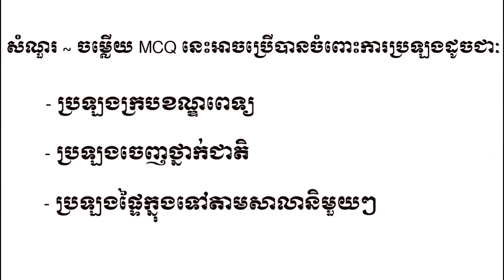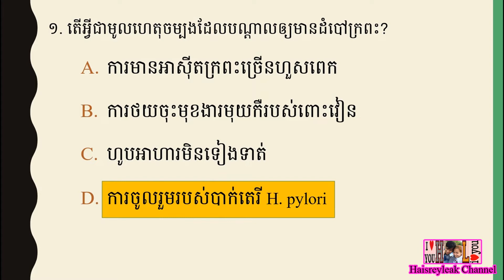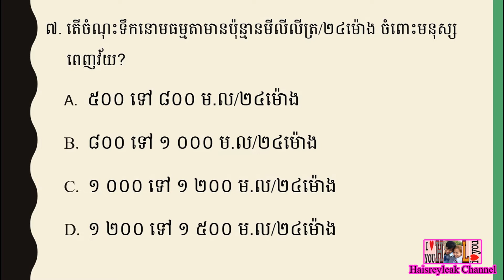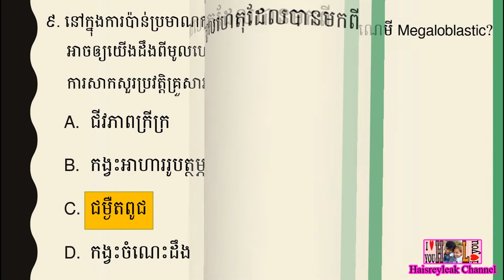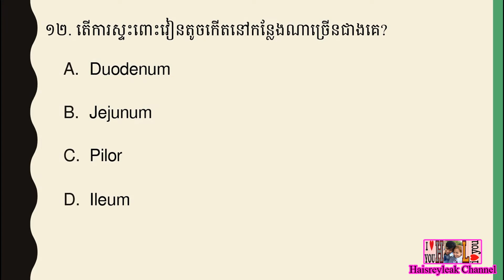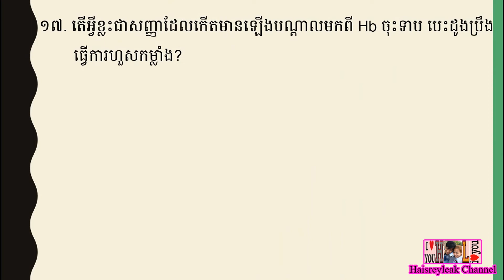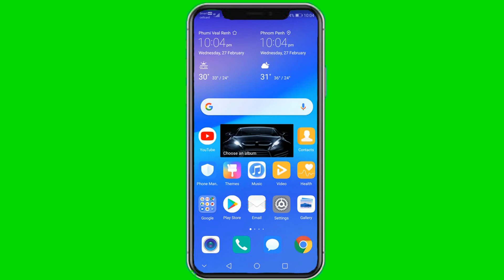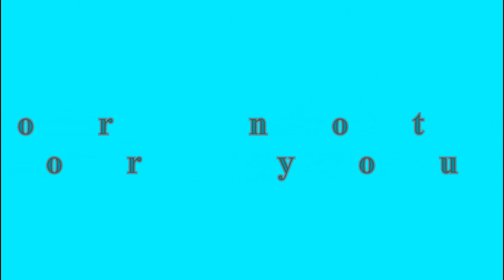សំណួរ ~ ចម្លើយ MCQ ប្រឡងក្របខណ្ឌពេទ្យឆ្នាំ ២០១៩ | ភាគទី៣៨ | ផ្នែក បរិញ្ញាបត្ររង គិលានុបដ្ឋាក (ADN)